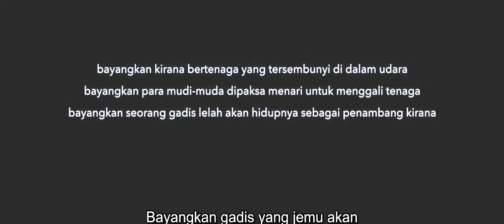BAHKAN KETIKA SHOLAT POCONG PUN MENGGANGGU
JUDUL : DONENG MISTIS